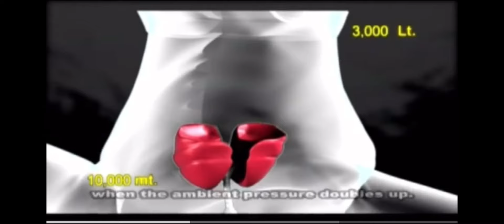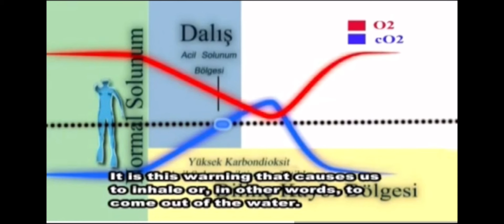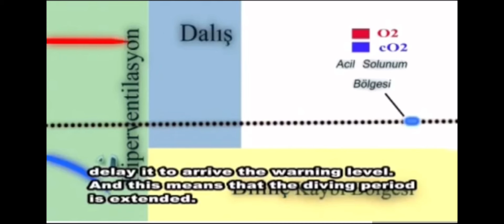Senkop/Sığ su bayılması nedir ?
Kıymetli bilgileri için değerli hocamız Tüncay Özkılıç’a teşekkür ederiz..